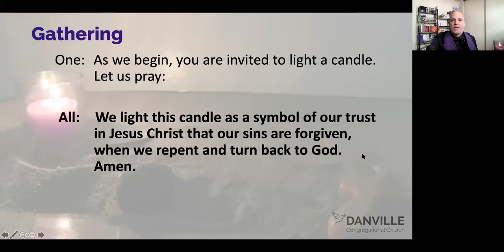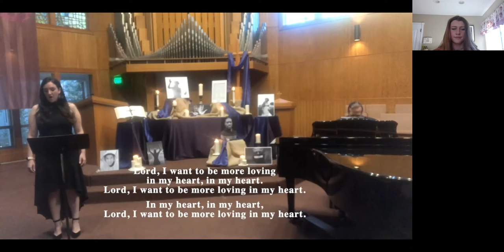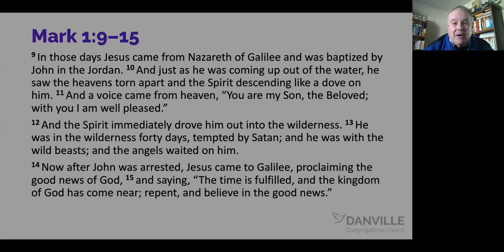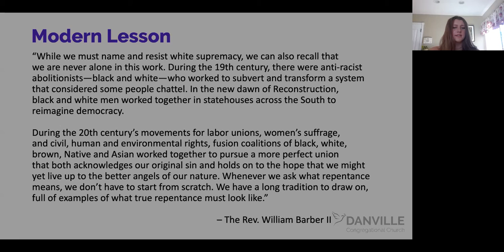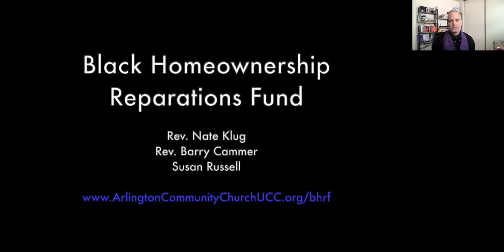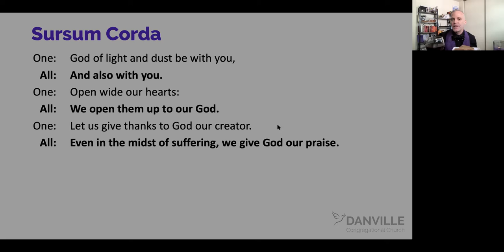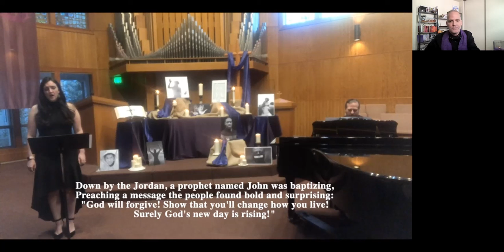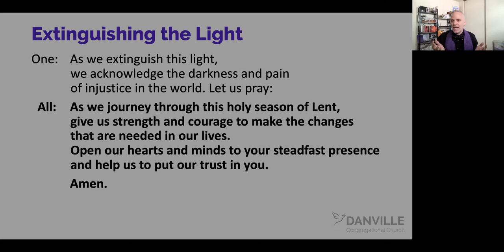Worship at DCC—February 21, 2021 (First Sunday in Lent)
This Sunday, we start with repentance. Most of us carry some assumptions and baggage with the word "repent." It lands on most of us as a hard word. A command to feel bad and ashamed of our moral failings. It seems to always come with an exclamation point and a threat. "Repent! Or else!"

But the word for repent in Greek actually means, "Change your way of thinking." It's about seeing things in a new way. It's about discovery and recognizing things in a way we hadn't before.

To put it simply – to repent is to think differently.

This Lent, how might we think differently, repent from our complacency and the small ways we perpetuate white supremacy? As we repent, how might we move forward proclaiming a new way, a way without white supremacy in our lives, our church, and our world?

Rev. Eric Sherlock preaching from Mark 1:9–15
Music by John Kendall Bailey, Gabrielle Goozée-Nichols, and Joy Boyce & Friends